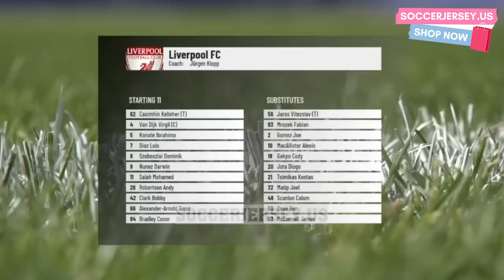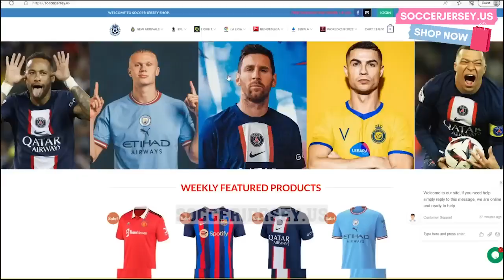Liverpool vs Karlsruher 4 2 Hіghlіghts & All Goals Club Friendly 2023